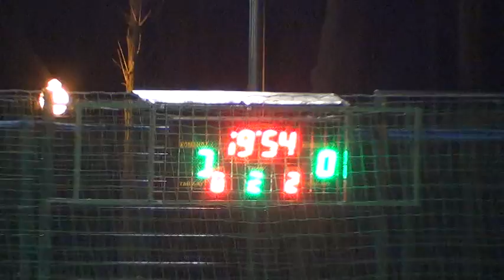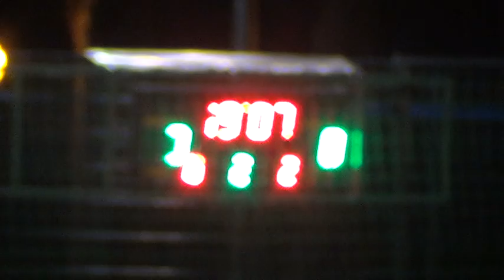4КубокХарькова 1 тур 3 лига Старт Веселое – Just Team